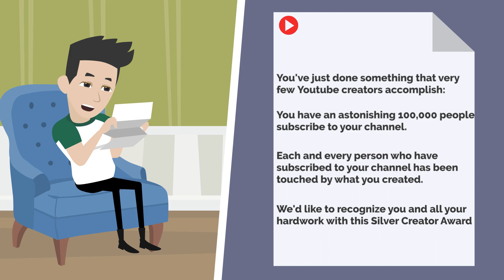The CanadaQBank YouTube Channel has surpassed 100,000 subscribers!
How to work as a Physician in Australia, Canada, Saudi Arabia, UK, USA